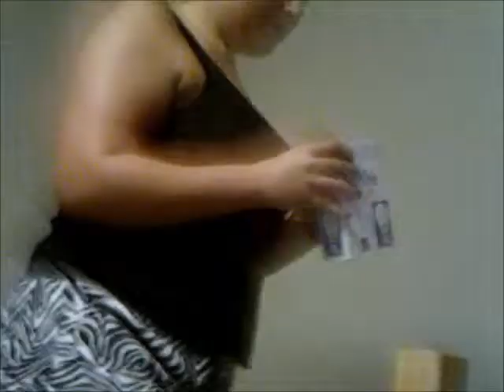Barefoot Vlogs - Day 1: Camera Fail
My first vlog didn't turn out well. However, there will be more soon, and hopefully they will be of better quality. This was also filmed awhile back, so I have some catching up to do as I have tons of vlog material, but almost no final products, yet.
Outro Music is Sunny Summer Afternoon by Nathan Wills (rights to Nathan Wills Music).